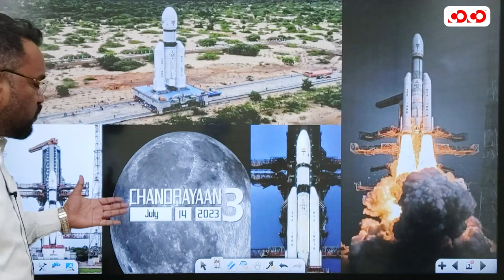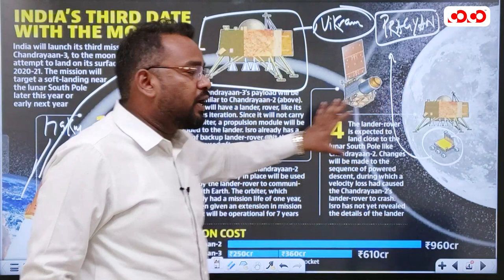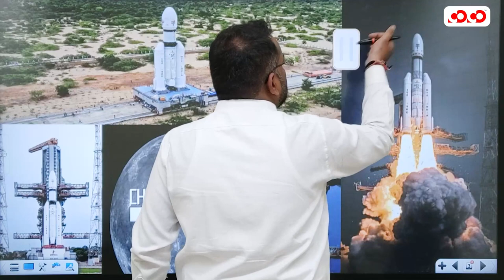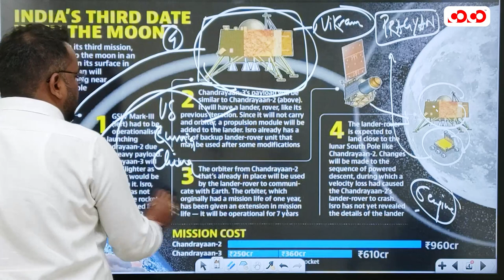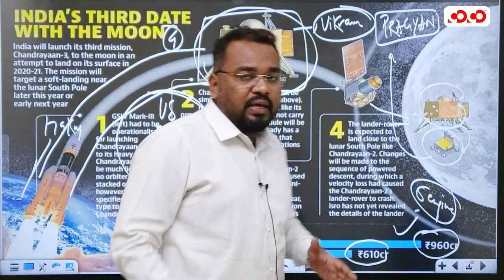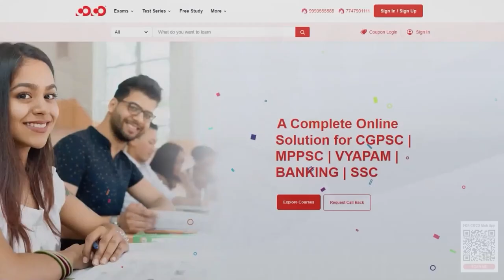मिशन चंद्रयान-3 | भारत और चंद्रमा के मिलन की कहानी | Competition Community